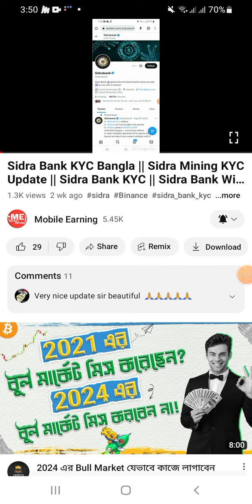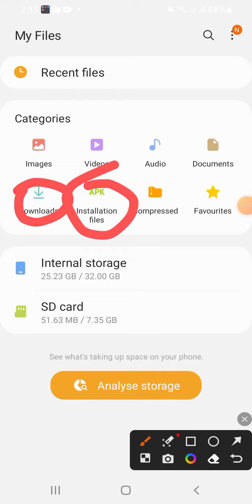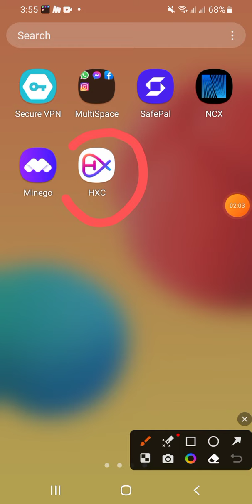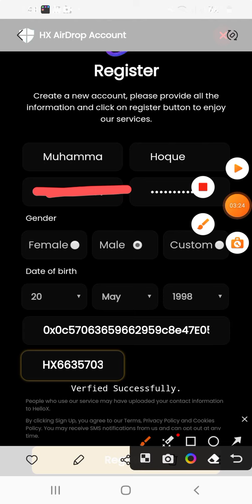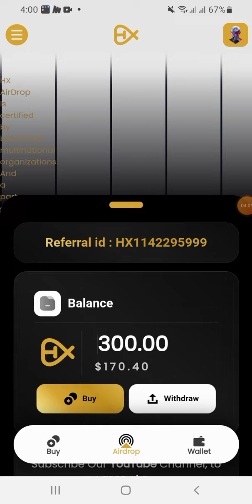HXC Wallet Airdrop || HXC Wallet Instant 56$ Earning || Hxc Wallet Payment Proof | Hxc Wallet Update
You can find out by watching this Full Videos. trust wallet airdrop and free airdrop and new airdrop and hxc airdrop and crypto airdrop and hxc free airdrop and airdrop and airdrop trust wallet and free airdrop trust wallet and free crypto airdrop and hxc airdrop coming soon and sui airdrop and core mining free airdrop and new trust wallet airdrop and trust wallet airdrop today and New blockchain mining project and new airdrop and airdrop and instant payment airdrop.All of the above topics are discussed in the video. So Don't Skip This video.